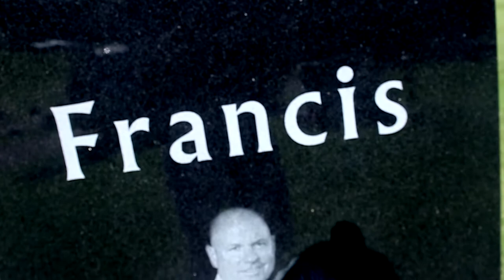Leroy Francis - Cruisin' (prod. Shep Hues)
Leroy Francis debut single Cruisin' video from the up and coming mixtape "Off The Grid"
Shot and edited by Jeremy Vallin.
JPV Films